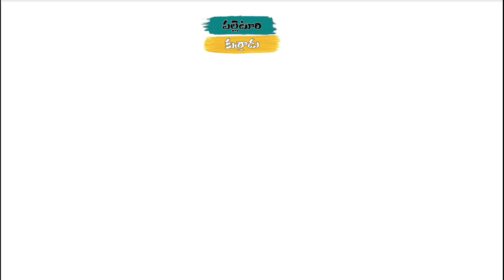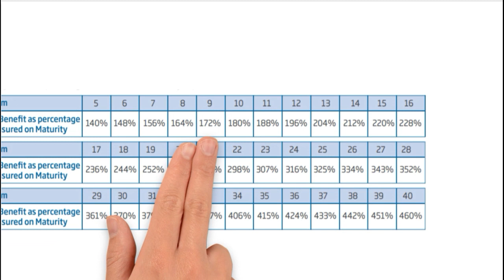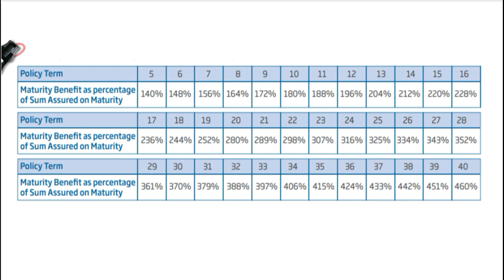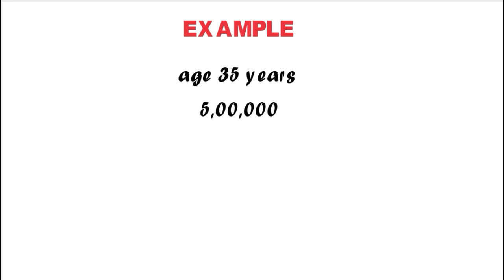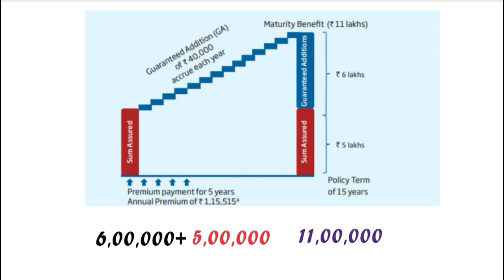Hdfc life sanchay policy in telugu by palleturi kurradu || hdfc life videos in telugu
HDFC Life Click2Invest Plans
This is a type of online unit-linked plan that provides insurance coverage on life. It has 8 fund options with a structure that is non-chargeable.

HDFC Life Sanchay
It is a non-participating traditional plan with a premium payment term of 5, 8 and 10 years. The policy term ranges between 15 to 25 years and offers added advantage of 8% or 9% of sum assured on maturity.

HDFC Life Super Income Plan
This is a participating regular income plan with an assured income for 8 to 15 years ranging from 8% to 12.5% of the sum assured on maturity.

HDFC SL Crest
This is a unit-linked insurance investment plan without any limit on maximum premium and offers the benefit of free of cost distribution of assets. Easy EMI options are also available in these plans that it can be taken up by filling a small medical form consisting of questions.

HDFC Life ClassicAssure Plus
This plan is both an investment and insurance plan that helps the development of the money to meet future requirements. The premium payment term ranges from 7 to 10 years and easy EMI facility is also available.  Assured bonus and insurance coverage is also provided throughout the total term of the policy.

HDFC Life Super Savings Plan
This is a type of long-term investment plans that meets the requirements of the customers’ near and dear ones when they are absent. This plan is taken on a single life basis and easy EMI option is also available.

HDFC Life ProGrowth Plus
This plan is both savings as well as insurance plan that channelizes the savings of the customers efficiently and thus provides life cover. A host of funds namely Income Fund, Balanced Fund, Blue Chip Fund, Opportunities Fund are available with easy EMI options.

HDFC SL ProGrowth Super II
This is a both savings and insurance unit linked plan that helps the customers to enjoy long-term savings. The premium payment is done annually and is a trouble-free process with an option to choose the assured sum multiple.

HDFC SL ProGrowth Flexi
This is a savings-cum-insurance unit-linked plan that helps the customer in providing financial stability to their loved ones. It involves two benefit options namely Life Option and Extra Life Option with the freedom to choose sum assured multiple from the range of 10 to 40 of the annual premium.

HDFC Life Sampoorna Samriddhi Plus
It is a limited period endowment plan with a policy term less than 5 years. The plan offers profit by taking into account the bonuses from the 1st year. It also offers tax benefits.

HDFC Life Sampoorna Nivesh Plan
This is a special insurance as well as investment plan that aim at optimizing the investments of the customers. The investment term ranges from 10 to 25 years with 3 benefit options to choose from. Extra benefit of 8 different fund options is also provided to the customers.

HDFC Life Invest Wise Plan
It is a single premium unit-linked plan that helps the customers to form savings and safeguard financial stability. It is offered at a fixed policy term of 15 years with an assured sum fixed at 110% of the single premium. The amount of the maximum single premium is limitless.

HDFC Life Uday Plan
This plan involves assured bonuses and additions with an additional; benefit of offering lump sum to the relatives of the plan-holder in case of their death. It involves minimum monthly premium as low as Rs. 500 and annual premium of Rs. 5000.The plan issuance process is also very easy and simple.

HDFC Life Personal Pension Plans
This is a plan taken on a single life basis with easy EMI options and flexible premium frequency options. The investments can be selected anywhere from 10 to 40 years tenure and also offers an assured benefit of about 101% of the paid premiums at the time of death or also vesting.

HDFC Click to Retire ULIP
This is an online Unit Linked Insurance Plan (ULIP) offering assured vesting benefits with a wide option of premium payment like regular, limited or single pay. HDFC Life ULIP plans can be started as early as 18 years and also provides tax benefits under Section 80C and Section10(10A) of the Income Tax Act 1961.

HDFC SL YoungStar Super Premium
This plan helps the customers to develop funds in order to meet different needs of the children like education, marriage, house or car that might arise in the future. It offers 4 types of funds with limitless maximum premium amount. It also offers flexibility of tenure and sum assured.

HDFC Life YoungStar Udaan
This is a traditional participating insurance plan for parents with maturity benefits like academics, aspirations, career etc. The bonuses are accrued and payable at maturity and also offer tax benefits.